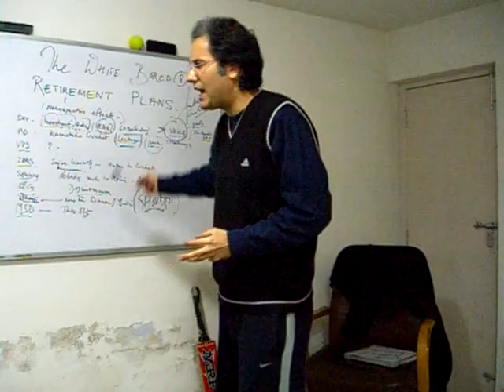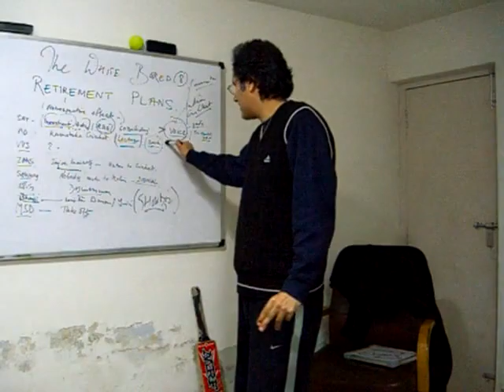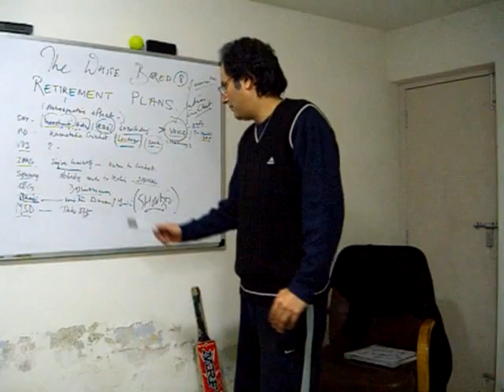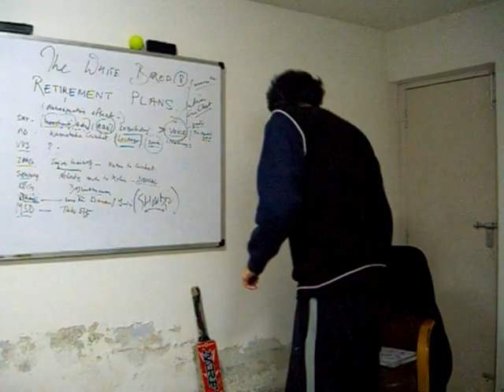Retirement Plans for Indian Cricketers (white bored episode 8)